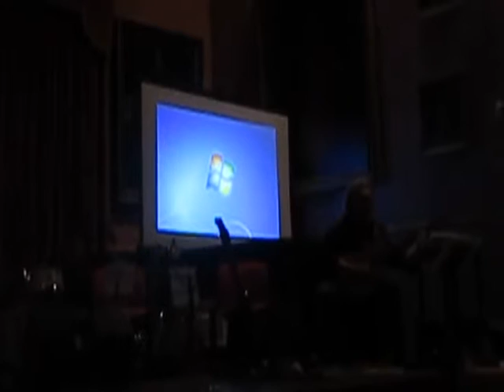ROBERTO ZECHINI - Il Chitarreto (Sala dei Ritratti - Fermo 13/2/16) Video 1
ROBERTO ZECHINI - Il Chitarreto (Sala dei Ritratti - Fermo 13/2/16)
"Apertura - Introduzione del M° Roberto Zechini alla chitarra - solo"

Un gruppo-orchestra, chitarristi e non solo, che hanno accompagnato la cantante LETIZIA ROSSI per l'appuntamento invernale della rassegna Jazz & Wine organizzata dagli Amici di Piazza: una serata presentata dal musicologo Ludovico Peroni, che ha spiegato come nasce questo progetto, che trasforma in un concerto di indubbio valore il seminario mensile che il Maestro Zechini tiene ormai da anni.
Nel prosieguo del concerto ROBERTO ZECHINI ha invitato a salire sul palco il ricercatore di musica popolare GASTONE PIETRUCCI che con grande suggestione si è esibito accompagnato da tutti i componenti del “Chitarreto”.
Un giorno importante per Roberto Zechini, e per la musica di qualità,
che ha visto l’uscita, oltre al cd del “Chitarreto”, anche di un altro suo lavoro, 'Solo con chitarra volgare'.